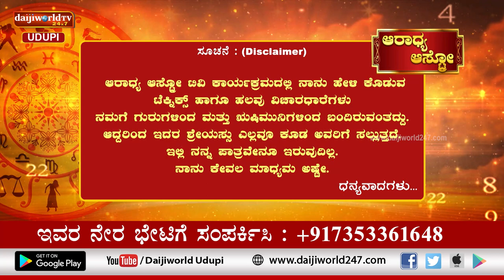Aaradhya Aastro | Shri Vijaya Raj Katapady | 02.02.2023